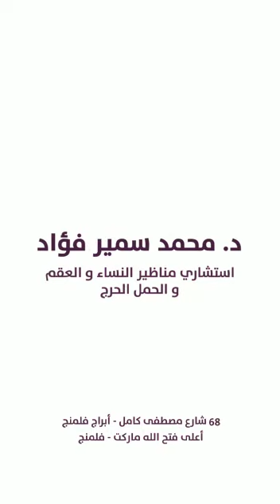دكتور محمد سمير فؤاد - استشاري مناظير النساء والعقم والحمل الحرج